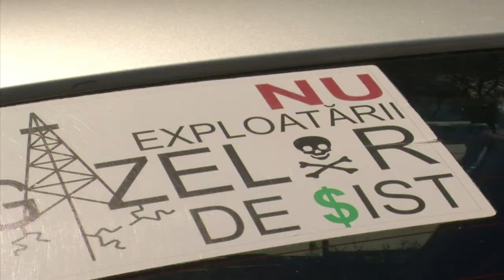Roumanie: un prêtre en lutte contre les gaz de schiste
Dans les collines de l'est de la Roumanie, un prêtre lutte contre un projet d'exploitation du gaz de schiste par le géant énergétique américain Chevron, dénonçant les risques pour l'environnement et le mépris pour les habitants. Durée: 01:59.